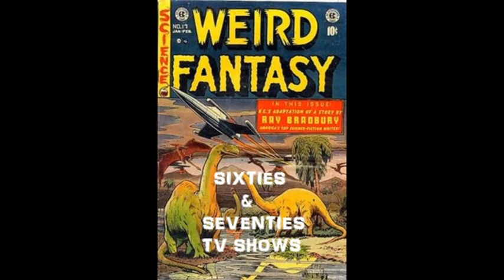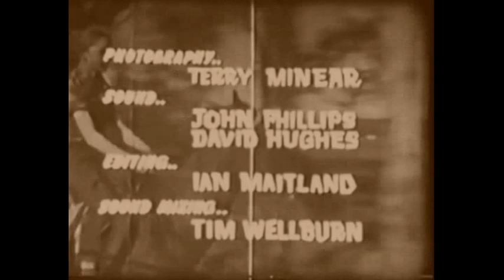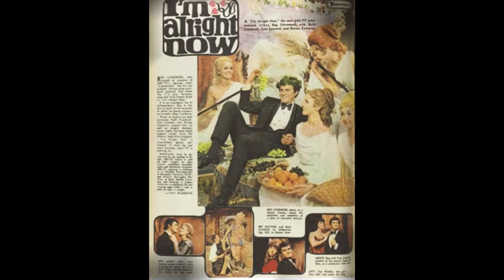1960s and 1970s